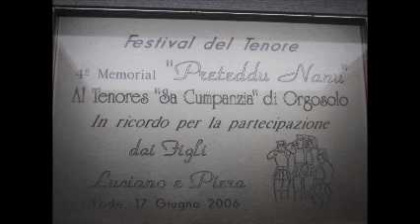ONIFERI 2001 tenore sa cumpanzia orgosolo